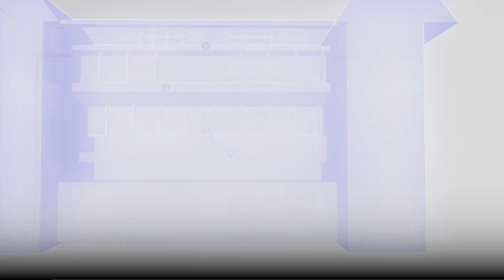Let's Play | Assassin's creed - Chronicles : China - Ep 9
Chose promise chose due, voici un let's play demandé par nos abonnés.
Profitez en un max !